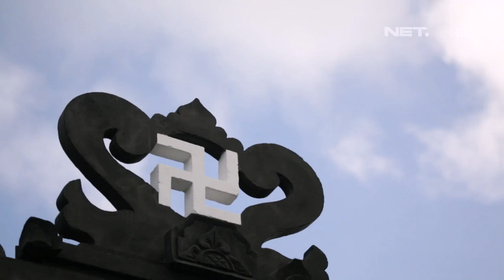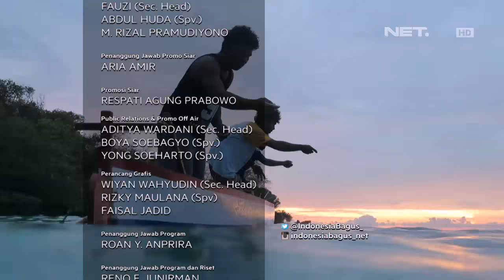Indonesia Bagus - Kisah Kebanggaan dari Kepulauan Kei, Maluku Tenggara